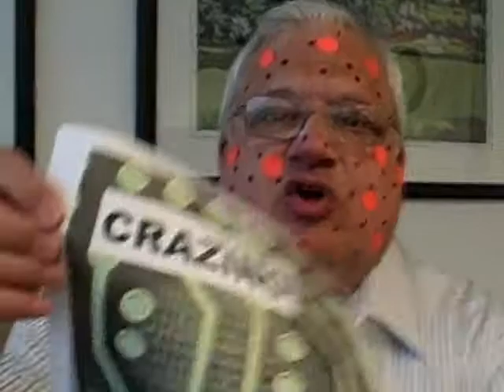What do IPC standards say about measles? Technical Question of the Week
What do IPC standards say about measles? IPC Video Technical Question of the Week